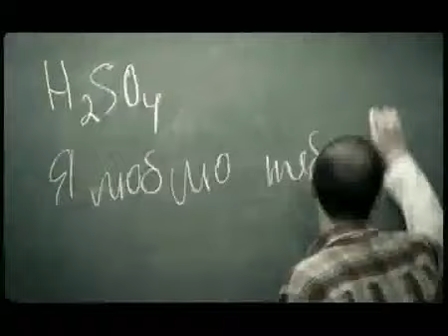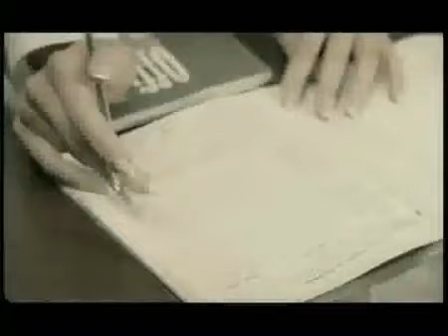Faktor 2 - Krasawitza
Faktor 2 mit dem Hit Krasawitza^^